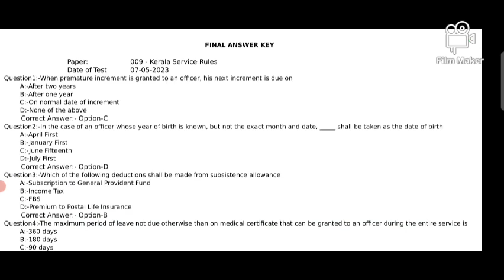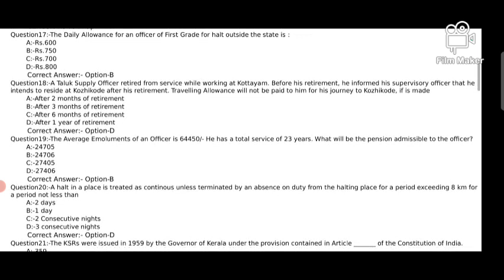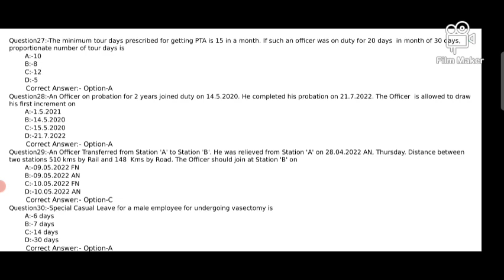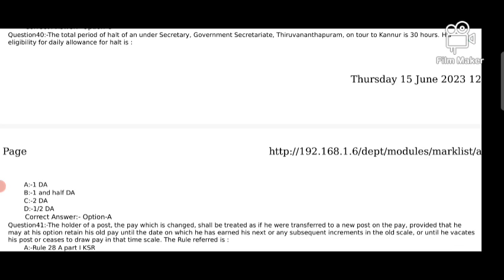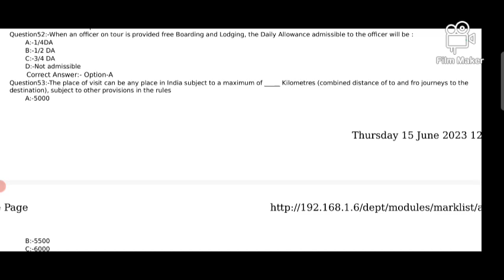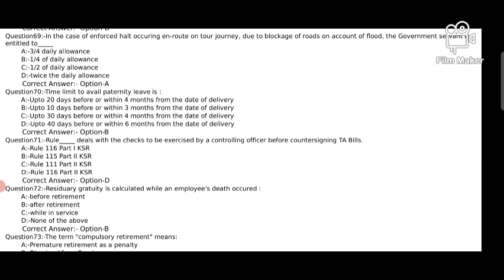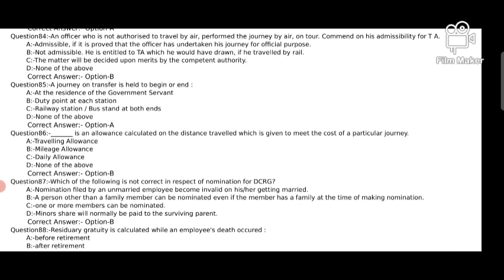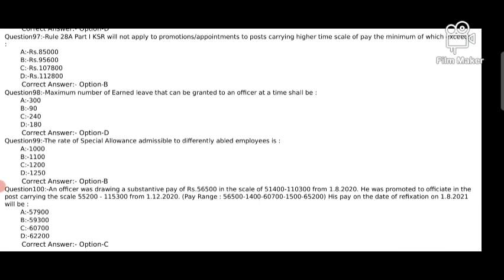Kerala Service Rules(KSR). Jan.2023(Date of Test.7/5/23)departmental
Kerala Service Rules(KSR). Jan.2023.(7/5/2023).Question & Answer.